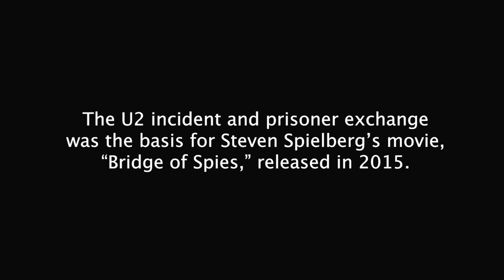Bridge of Spies – An Interview with Francis Gary Powers Jr.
There's an author who's expressing interest in coming to Arlington to tell his fascinating story.

Francis Gary Powers Jr. is setting the record straight about Francis Gary Powers Sr. The elder Powers was shot down over Russia at the height of the Cold War, was tried and convicted as a spy, and was then used as a political pawn in a spy swap. This compelling story was the focus of the Steven Spielberg movie, "Bridge of Spies."